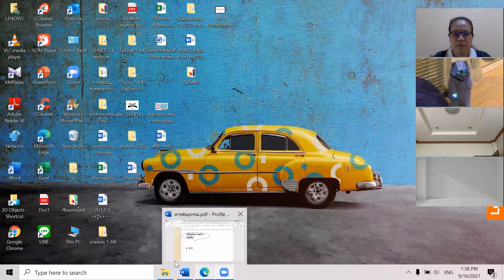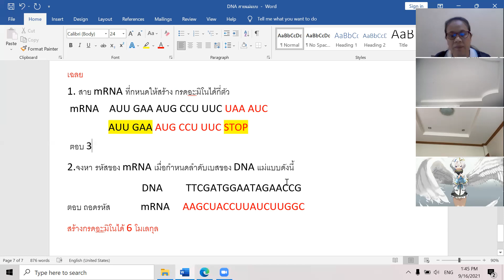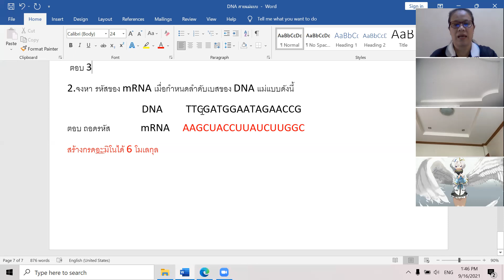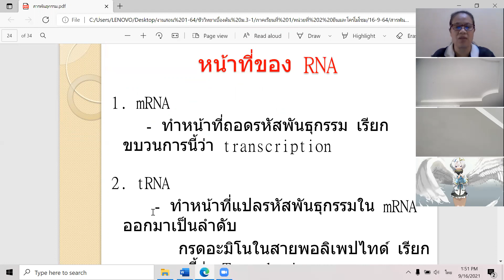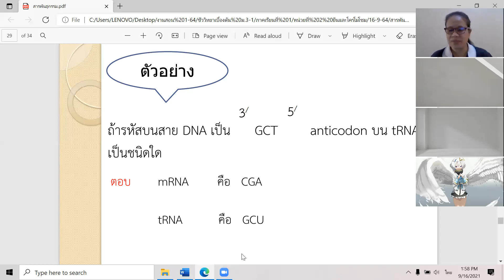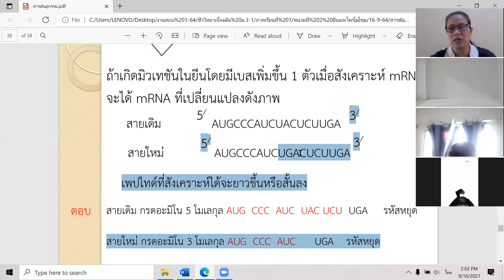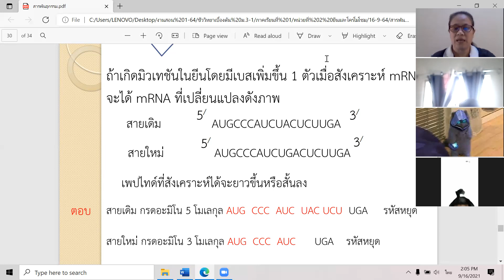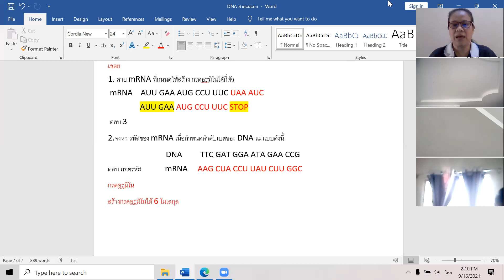ม.3/1 วิชา ชีววิทยาเบื้องต้น 16 ก.ย. 2564